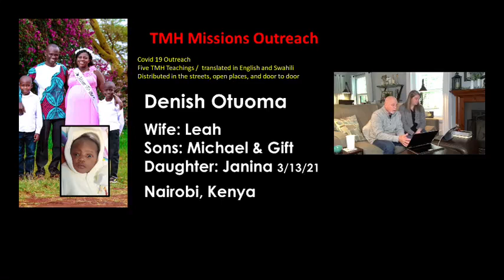Put on the Garment - Part 1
May 30th, 2021 It's not a surprise when someone tells you that a "garment" covers the wearer.  In that fashion, it's no surprise that the garment  of praise covers up heaviness according to Isaiah 61:3.  However, did you know that the the garment of praise also drives away a spirit of heaviness?  In this message we will explore the "garments" in the Bible.  What will you wear today?